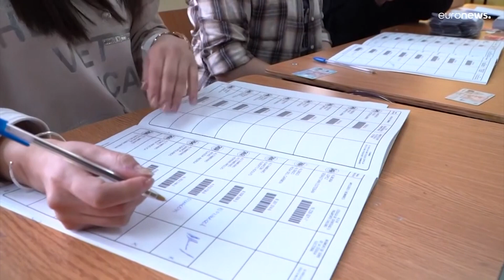Más del 60% de los chilenos rechazó la nueva Constitución